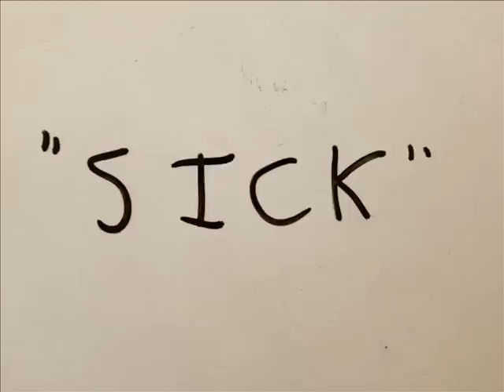The Adventures of Flying Squid and Ender Dragon - Sick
What's theis? A plot?? Blasphemy!